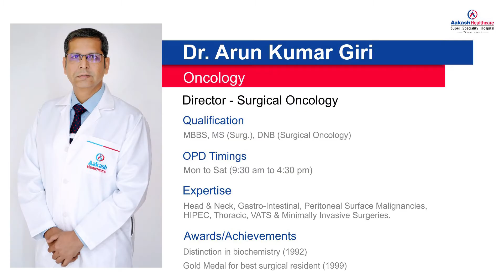Dr. Arun Giri, Director, Surgical Oncology speaking about Colon Cancer.